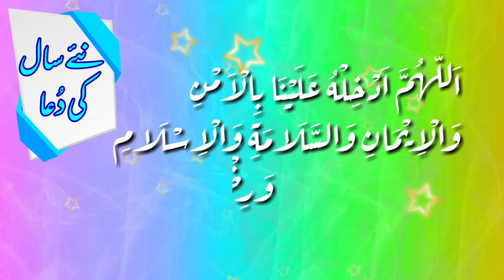نئے سال کی دعا | Naye Saal Ki Dua | Happy New year Wishes 2019 WhatsApp Status 1080p | No Watermark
Naye Saal Ki Dua
Naya saal Mubarak
happy new year status in urdu
happy new year 2019 messages
happy new year 2019 wallpaper
happy new year 2019 images hd
happy new year 2019 gif
happy new year wishes 2019 in arabic
happy new year greetings 2019
نئے سال کی دعا
نیا سال مبارک
اسلامی سٹیٹس